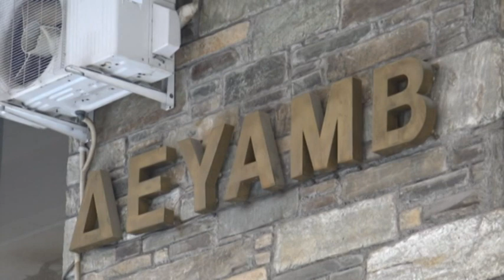Διαψεύδει τα περί σύλληψης ο Αχ. Μπέος: «Προσήλθα αυτοβούλως στο Αστυνομικό Τμήμα»